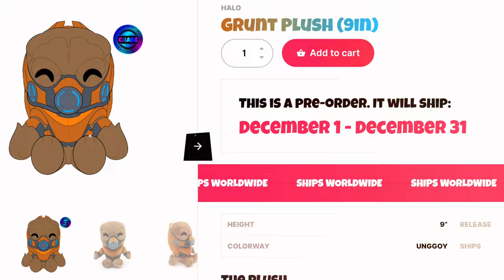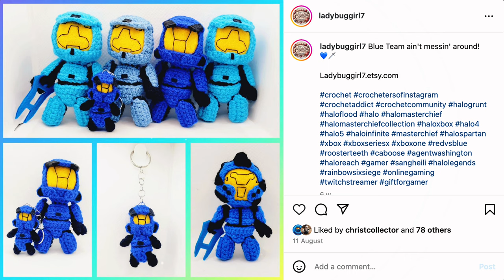My New Favorite Halo Collectable! On Sale NOW!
Grunts are the bread and butter of my channel and the Halo franchise. When LadyBugGirl reached out to me and wanted to send me a custom crochet Grunt plushie, you know what my answer was going to be!